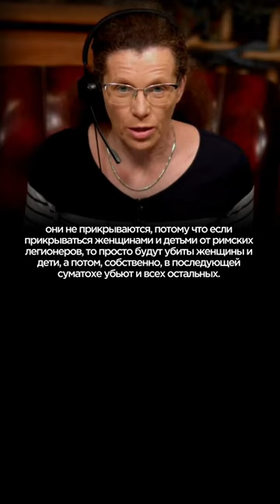Даже животные не используют такую боевую тактику Латынина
* — власти РФ считают иностранным агентом
18+ НАСТОЯЩИЙ МАТЕРИАЛ ПРОИЗВЕДЕН ПРИ УЧАСТИИ  ИНОСТРАННОГО  АГЕНТА ЛАТЫНИНОЙ ЮЛИИ ЛЕОНИДОВНЫ

Эфир полностью

Перевод на счет организации:
LATYNINAORG MTÜ
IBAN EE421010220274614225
SWIFT EEUHEE2X
Bitcoin: bc1qltgykx93plrpp32ygktl4srzz4z5sa467ppafq
bitcoincash: qq2uhptcx7qqxvtpgqs2spca6urgwuckxsc79vd39j
Algo: LXHCP5VLSULJTYNK3QXBXYA3YQ5RT7G3UKGKY4IDFAYGIKTDIO3SONPNNM

ЮЛИЯ ЛАТЫНИНА ПРИЗНАНА МИНЮСТОМ РОССИИ ИНОСТРАННЫМ АГЕНТОМ